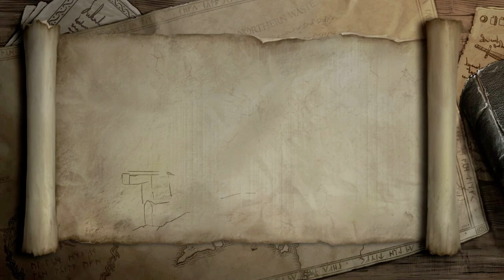Lego Herr der Ringe ►29 Ablenkungsmanöver am Schwarzen Tor ◄ Let´s Play HDR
•Ablenkungsmanöver am Schwarzen Tor

Redwood präsentiert:

••LEGO - Herr der Ringe••

Mit Lego Herr der Ringe erwartet uns die Umsetzung der Saga um Mittelerde im klotzig-putzigen Stil der Lego Spiele. Angelehnt an die filmische Umsetzung von Peter Jackson prügeln, schleichen und rätseln wir uns quer durch Mittelerde. In einer Reihe im Storymodus regelmäßig ausgelöster Zwischensequenzen wird die bekannte Handlung an Schlüsselstellen wie in der filmischen Vorlage umgesetzt.